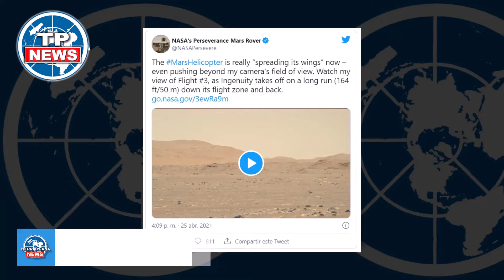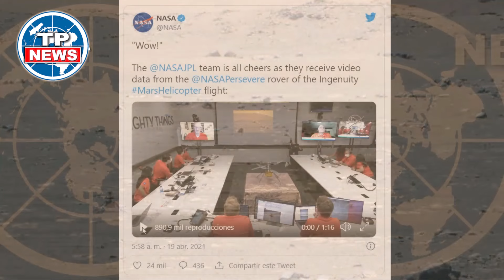El Dron que vuela en marte 🚀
El Dron que vuela en marte 🚀 - El dron que el 19 de abril de 2021 realizó el primer vuelo en Marte y que había sido pensado para volar solo 5 veces, el pasado 13 de abril de este 2023 hizo el vuelo número 50.